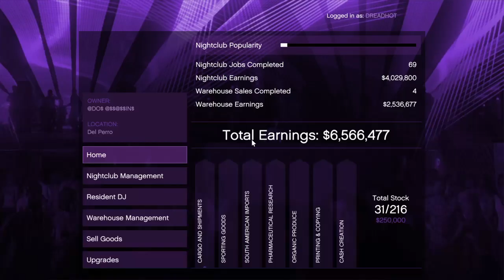Grand Theft Auto V